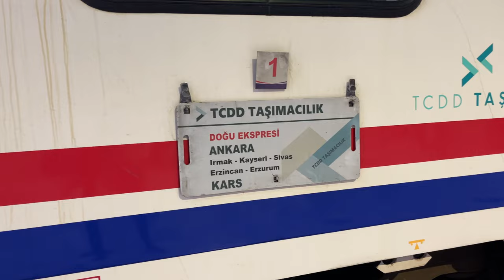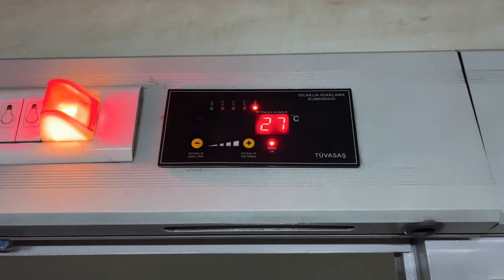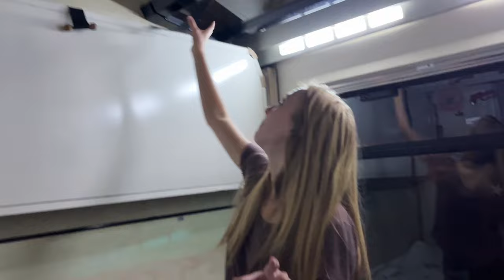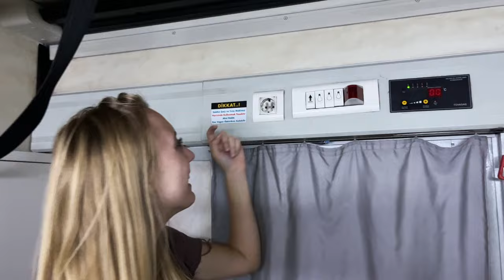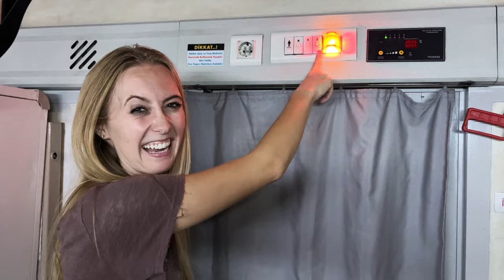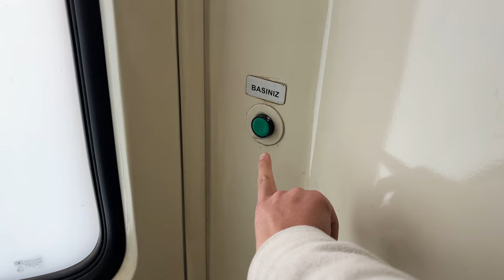25 HOUR TRAIN RIDE Across Türkiye | Train Travel Vlog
On our journey to eastern Türkiye, we had a few options: bus, plane, and train. Bus is one that we've done many times before and feel very comfortable with and plane is expensive, so we decided to go with the most interesting option to us! This is no ordinary train, though.

The Dogu Express is a 25 hour train ride from Ankara to the eastern town of Kars. You are able to get sleeper cars which was a huge plus coming from constant bus travel over the preceding few months. We actually ended up having to book an entire 4-person room just for us since they don't allow different genders to book together without booking the whole room.

We spent the long ride staring out the window at the amazing views and getting some food "catered" to us!

In this video, we give you a tour of the train and show you why this is one of our favorite travel experiences yet!

00:00 let the journey begin
01:43 what is the Dogu Express
02:06 cabin tour
07:09 goooood morning
08:47 bathroom tour
10:12 making lunch plans
11:19 another Dogu Express option
12:49 time for our catered dinner
15:19 we made it to Kars!!!
15:53 bloopers!